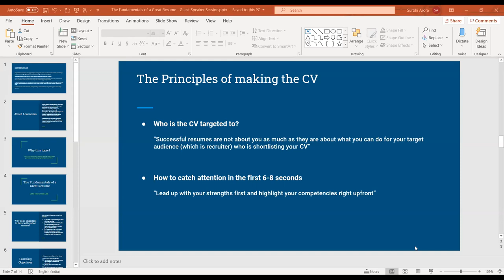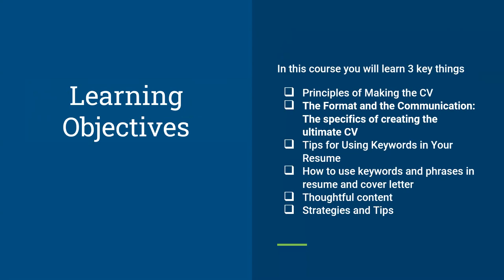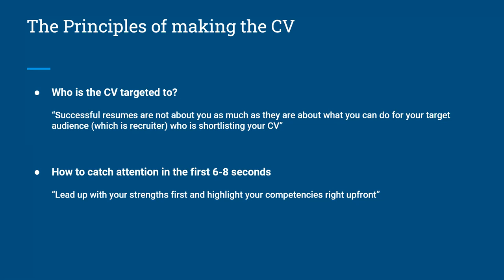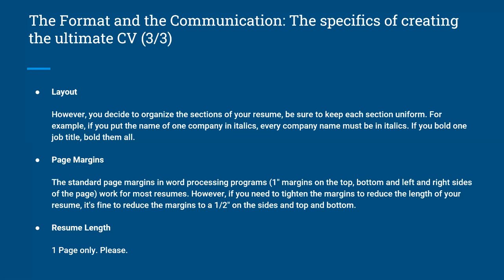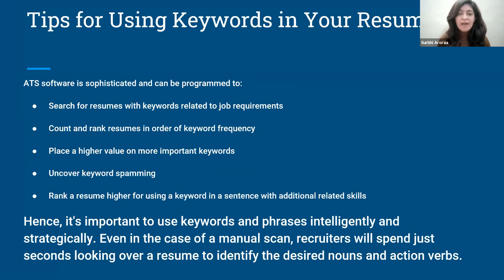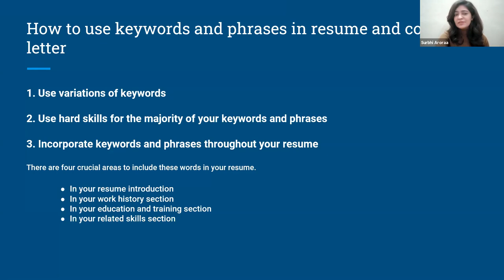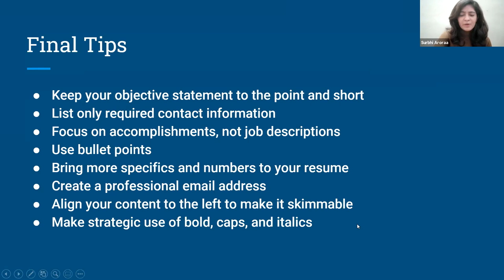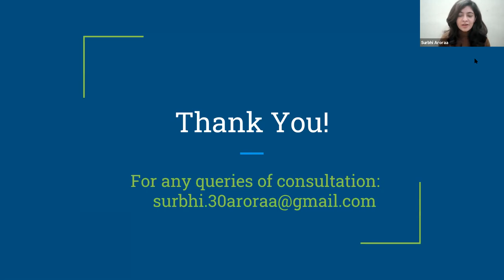Surbhi Aroraa - Landing your Dream Job The Fundamentals of A Great Resume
Step by Step Learn How to Become an International Airline Pilot  :